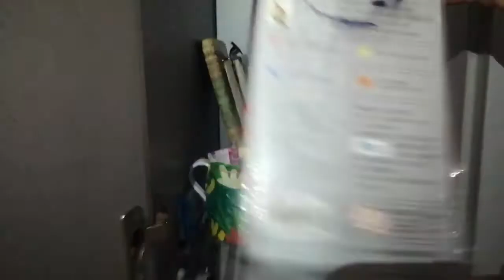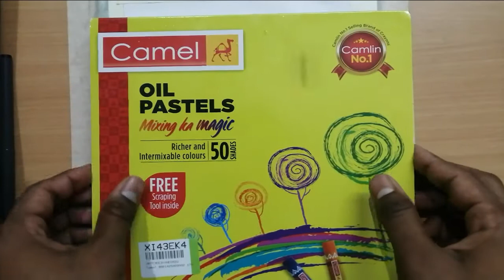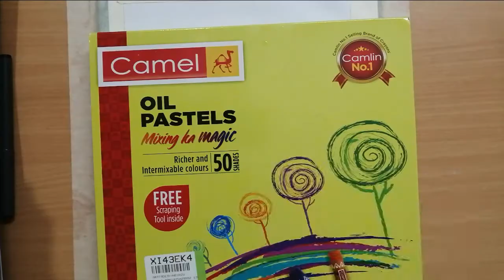easy rainbow background - tree with birds drawing with oil pastels - ART N DREAMS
how to make a cake using biscuits
how to make a paper kite
how to make a ninja star
how to make a longest flying paper plane
how to make a flexhexagon
how to make a thermacoal house with chair,sofa and teapoy
how to make a twin lock oil rig
how to draw the Arkham Knight (Batman)

Hey guys,

I really hope you guys enjoyed this video
channel.

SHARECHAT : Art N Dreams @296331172